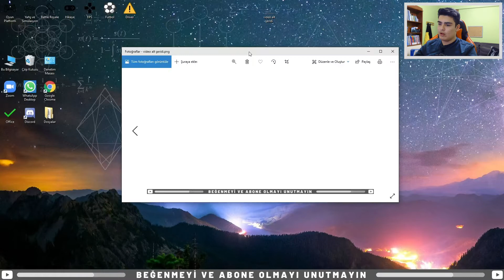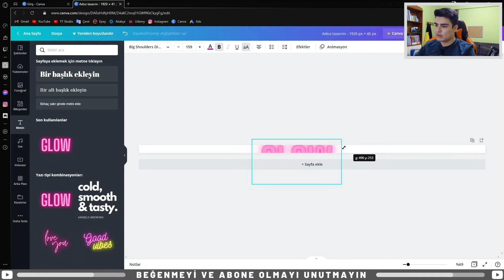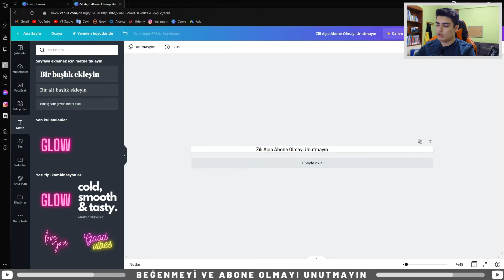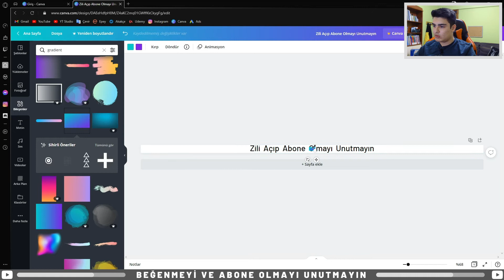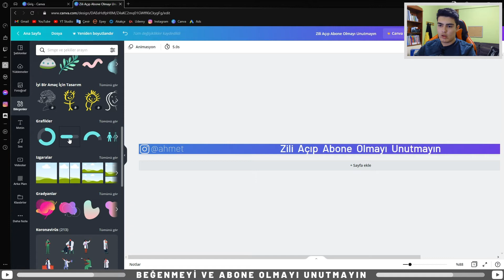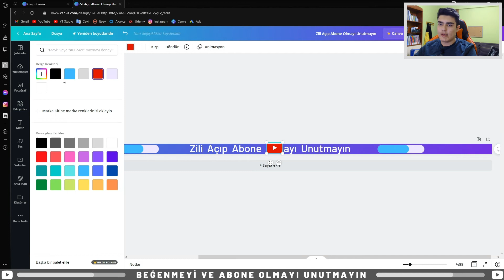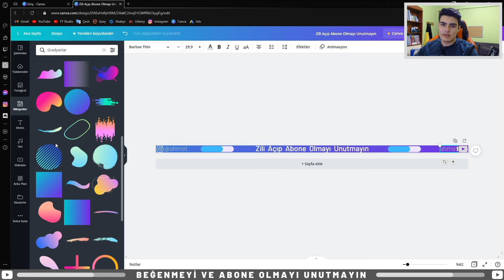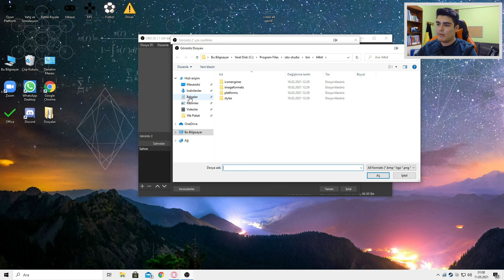Videolar İçin Nasıl Alt Çubuk Yapılır | Video Alt Şeridi Nasıl Yapılır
Herkese merhaba bu videomda sizlere videolarınızda kullanabileceğiniz (Programsız) Alt Band yapmayı gösterdim. Umarım Beğenirsiniz. İyi Seyirler
Videoda Değindiğim Konular; video alt bandı nasıl oluşturulur, video alt şeridi oluşturma, video alt çubuğu oluşturma

Merhaba ben Ahmet Nail Gündüz , Youtube da sizlere yardımcı olabilmek için  bu kanalı kurdum. Görüşmek Üzere.